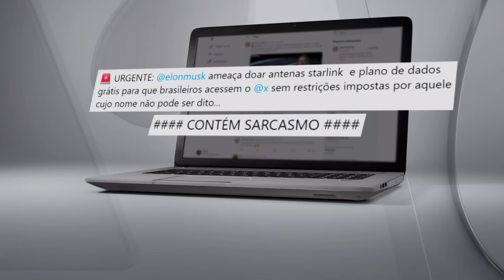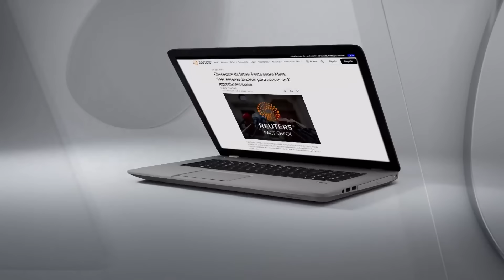JP Contra Fake News: Elon Musk não publicou sobre doação de antenas Starlink para brasileiros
Circula nas redes sociais uma publicação que afirma que Elon Musk vai doar antenas e pacotes de internet da Starlink para usuários brasileiros depois do embate direto com o ministro do STF, Alexandre de Moraes. A postagem falsa ainda complementa que a doação é para que os internautas não percam acesso à plataforma X, antigo Twitter.